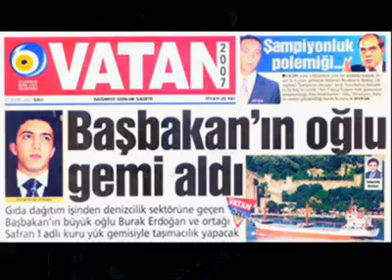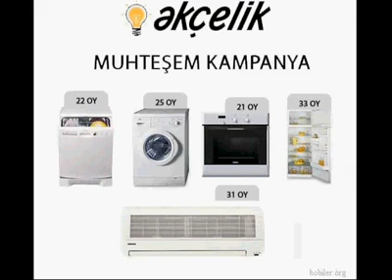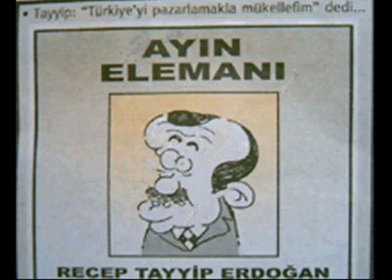harun geldim karun oldum :)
eskilerden